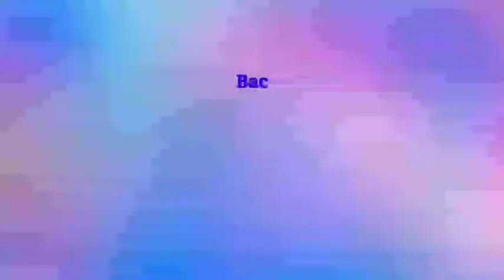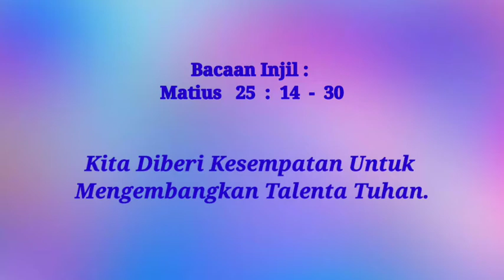SIRAMAN ROHANI: Kita Diberi Kesempatan untuk Mengembangkan Talenta Tuhan!